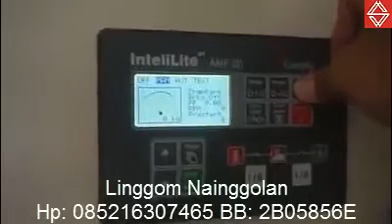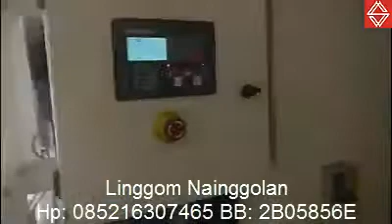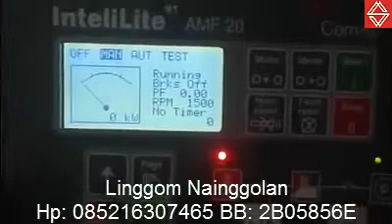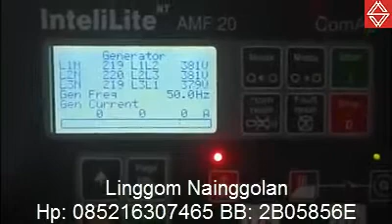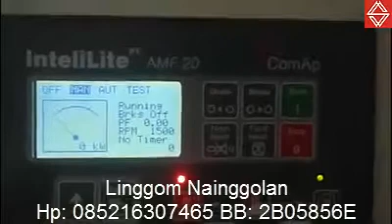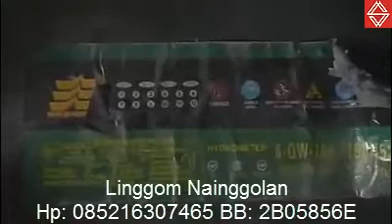Distributor Genset Perkins Open Type Silent Type Dan Mobile (Trailer)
Sariling.co.id Distributor Genset Perkins Open Type Silent Type Dan Mobile (Trailer)

PT Sariling Aneka Energi  sebagai distributor genset terlengkap di indonesia yang menjual genset berkualitas dengan harga jual relatif lebih murah namun tidak murahan.
Kantor Kami beralamat di Ruko Dasana XentreBlok ED No.25 Dasana Indah Tangerang, Banten –  Indonesia.

Kami Menjual Genset merek  Deutz, Cummins, Perkins, Volvo, Mitsubishi, Yanmar, Doosan, Man, Sdec, Lovol, Kubota, MTU. Open type, Silent type dan trailer

Dengan kavasitas  8 KVA sampai 3300 KVA sesuai dengan kebutuhan anda, setiap unit genset dari PT.Sariling Aneka Energi bergaransi 1(Satu) tahun atau 2000 jam kerja.

Bagian Penjualan Hubungi :
Linggom Nainggolan
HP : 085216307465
Pin BB : 2B05856E